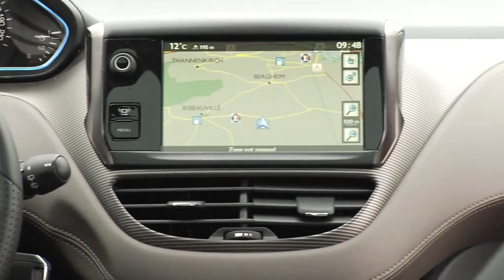2013 Peugeot 2008